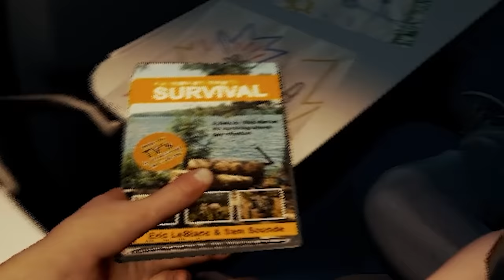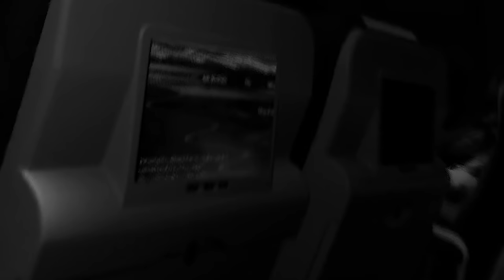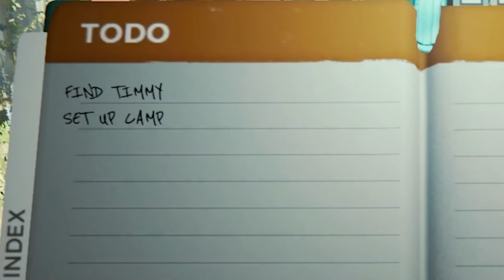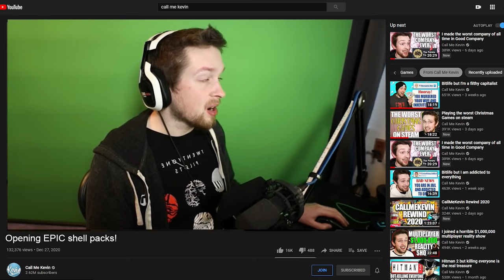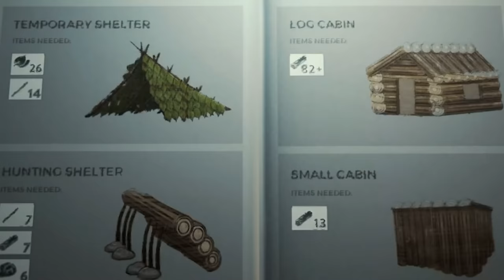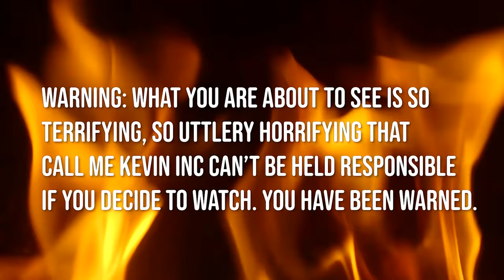I'm the weirdest guy in the forest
I'm the weirdest guy in the forest. That's saying a lot considering the mutant cannibals.

_Fishy
A_Lovecraftian_Horror
Adam Edgecumbe
Adam Midderigh
Adeline Harrison
Aidan Fitzmaurice
Aleena Hanson
Alex Abory
Alex Giannone-Berry
Alex Loader
Alexandra Watson
Alexandria Danielle Worley
Alexcia
Alexis Simonow
Alli
Ally Kropp
Alyssa Still
Amanda Aiken
Amber D
Amir
Amy Kitchen
Amy Sowada
Andrew Kozlovski
Andrew Macedonia
Andrew Scoledge
Andy Geels
Angelique Mallas
Angie
AngieJo440
Anha Bla
Annie D
Annie Z
Anthony Carbone
Anthony Tholen
Arran wynne
AshbySan
Ashley duffill
Ashley Nicolia
AskingGabby
Audrey Melrose
Austin M.
Bababooey
Bailey Kirkpatrick
Bambi
Barry
Beckie Williams
Becky Marshall
Ben Mckimm
Bjarne Olsen
Bladethechosen1
Bore Grognarok
Bouelina
Brittney Tucker
Brock McCloskey
Broken Toothbrush
Bryan
Bubzy
Captain Depression
Cara Barugh
Carlton Harrison
Carolynn Birilli
Carter Garlock
Casey Chavez
casrion tennir
Cassandra Huynh
casterlyrockstar
Catelyn Berglund
CBgamerdude
Cby Woodland
Ceilidh McPherson
Cerys Drinkwater
Charli Walker
Charlie Hamilton
Charlotte Stokes
Cherlyn Cochrane
Cheska Harland
Chip Tamplin
chlo wee
Chrissy Jones
Christian Pereira
Christina
Christopher Dean
Civil_Atrocity
Clayton Garrett
Cole L
Colleen
Colleen Quinn
Connie
CrackerJack
Crazy Bear
Creepsmcstuffins
CrispyChonk
Cyber Siku
Daisy
DaleIsALoser
Dalroot
Daniel Higgins
Daniel Neugebauer
Daniel Peacock
Daniella Cioffi
DanishSim
Danny Dirt
Darkshard
David G
David Gehlke
Death94
DEbiscuit
Dingus McKah
Ditte Brobyskov Jeppesen
Dragana Manevska
Dreadpool
Dylan
Elijah Lipkin
ellana514
Ellie Alpizar
Emerald Jade
Emma McDonald
Emma Tindall
Emmy Caraveo-Meraz
Erin
Erin M
Estie
Finn H Drude
Fredy Pooh
G.I. George
Gaat Prophet
Gabriella Hahn
Genevieve The Paradox
Georgie Harris
Georgina Dingle
Gianni Sarra
Grace Fujinami
Grasotus
Gratzster
Gregorio Jimenez
Gwentor
haco0n
Hailey
Hailey Tecklenburg
Haima Shiaides
Hamletlaertes
Hannah du Toit
Harriet C
Hayleigh Gavaldon
Henrik Hansen
Holli Winter
HummaKavula
Héloise Rison
I Love Soup
Imogen Prickett
insertcleverjokehere
ItsMeAubree
Jack
Jack Coles
Jack Gregory
Jacob Seymour
Jade Hassall
Jaded Sapphire
James FitzGibbon
Jamie Bindon
Jane Oram
Jannik Jokić
Jason Brooks
JaxSeebs
Jaxsen
Jeff Bajorek
Jenna Buller
Jeremy Russell
Jess Sansom
Jess Tartamella
Jessica Brearley
Jessica Stewart
Jessica Word
Jhara Ivez
JMui
Joci Annas
John
John Nelander
Jonathan Wynter
Jonny Wheater